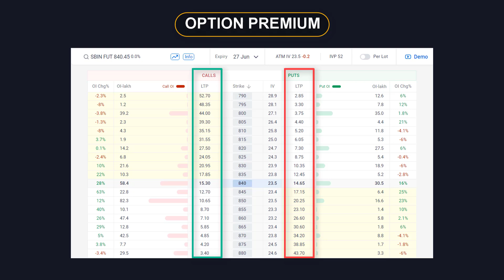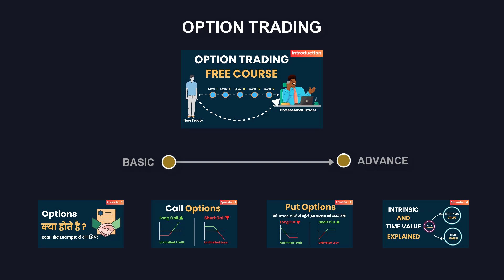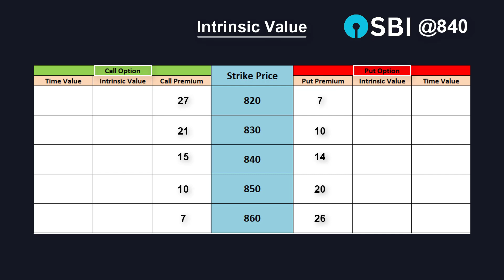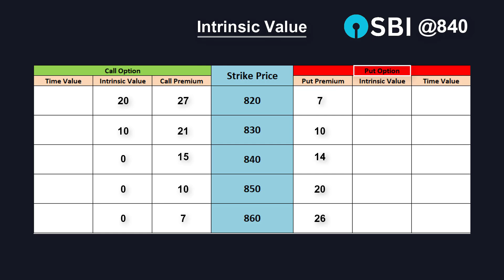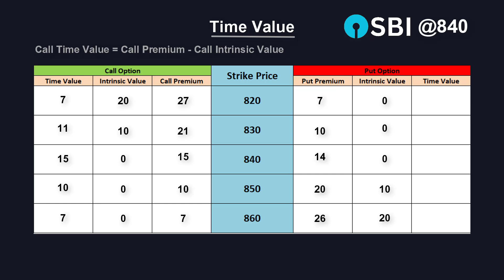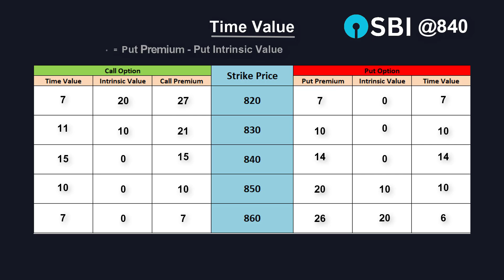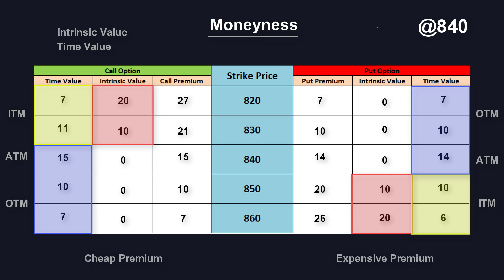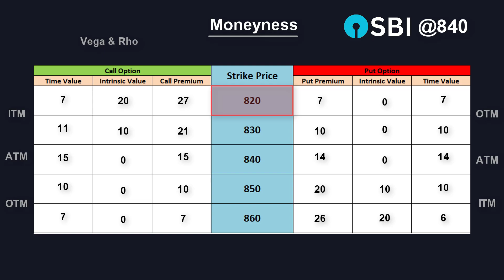How To calculate time value and intrinsic Value of an Option? EP-04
In this video, you will get to learn about how to calculate the intrinsic value and Time value(also known as Extrinsic value) of an option
Agar aap option trading karte hai toh aapko yeh pata honi chahiye ki option ki premium kaise banti hai aur premium ki price kaise decide hoti hai